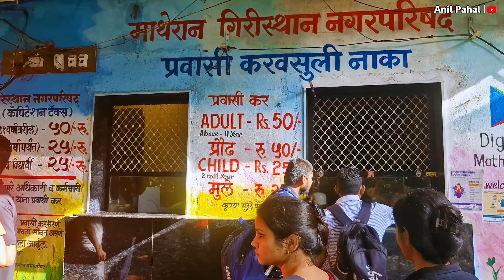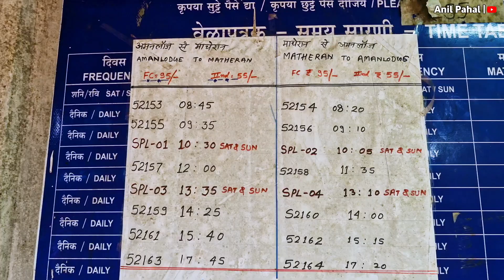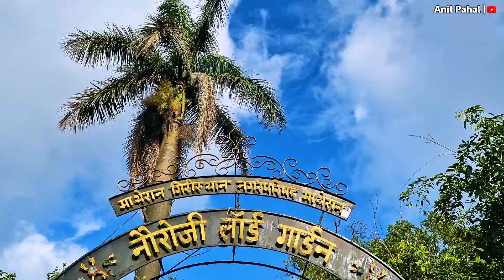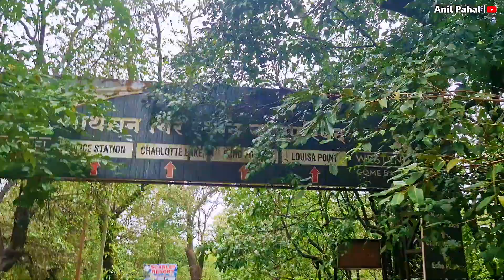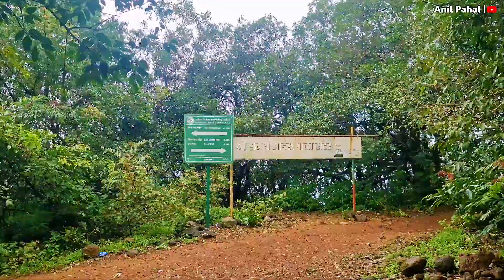Matheran in Monsoon || Full Information || Toy Train || Anil Pahal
Matheran in Monsoon || Full Information || Anil Pahal vlogs